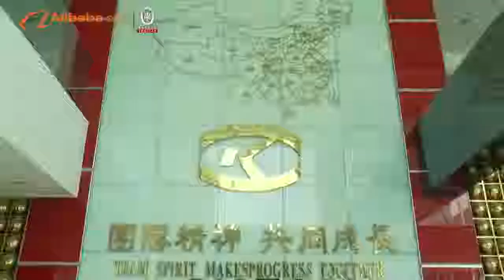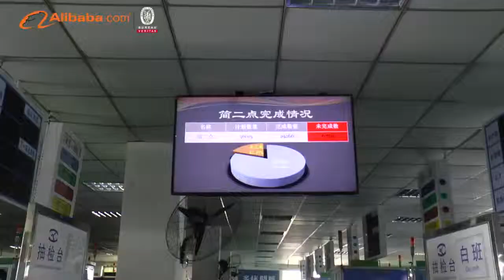factory seat belt factory video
We are the top manufacturer of seat belt, warning triangle and baby car seat.

1.We are a professional seat belt and reflective warning triangle manufacturer from 1990;
2.Have 380 staffs and 20,000 square meters building area;
3.Have own test laboratory;
4.Big R & D capabilities, more than 20 Technical Engineer;
5.Cooperate with more than 30 automobile manufacturers.